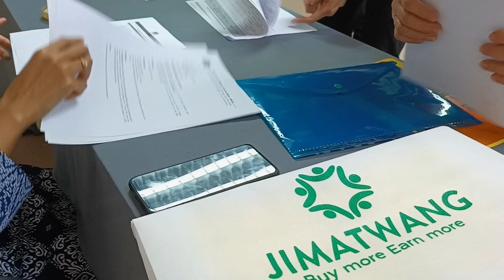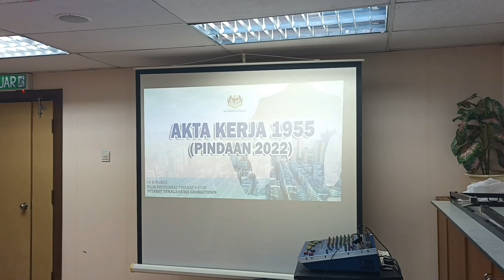Taklimat Undang-Undang Perburuhan Yang Dikuatkuasakan JTKSM